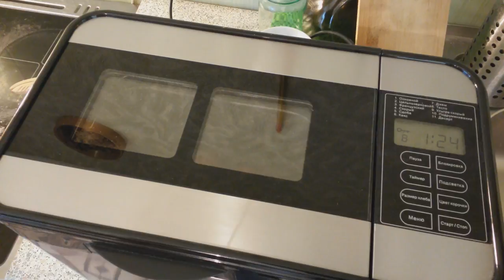Красное тесто для пельменей на свекле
Видео рецепт красного теста для пельменей, вареников, равиоли в хлебопечке.
Жидкость 200гр. (2 яйца остальное сок свеклы (100 гр неочищенной свеклы дают 50 гр сока))
Мало оливковое 2 ч.л.